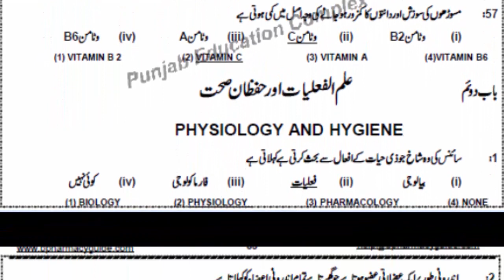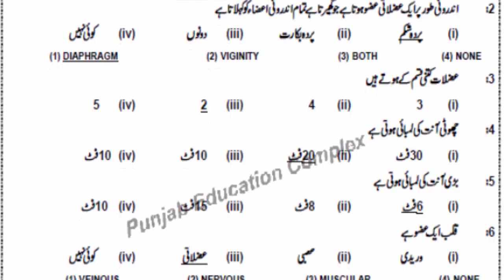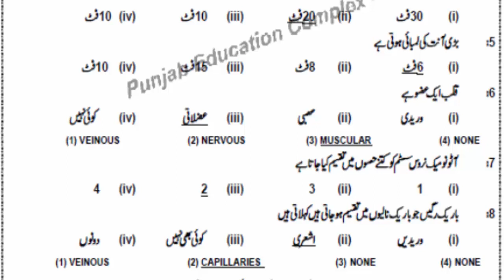Physiology Introduction | Hygiene and Physiology | Objective Questions about Physiology and Hygiene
This video tells us in detail about Physiology and Hygiene Information. In this video we have mentioned the most important objective questions about Physiology and Hygiene.

For More Info about PEC

One of the most important things that we want to inform our subscribers is that Punjab Education Complex is an independent institution whose main function is to provide education for Assistant Pharmacist, Pharmacy Technician, Dispenser and other medical diplomas like FSC Medical and Nursing etc. Relevant self-written notes, books or materials of the examinations are also to be provided. This institution has no direct or indirect relation with other government institutions or other institutions that conduct any type of medical examination.
Regarding the videos of our channel or the notices of the organization, please take special note of this.